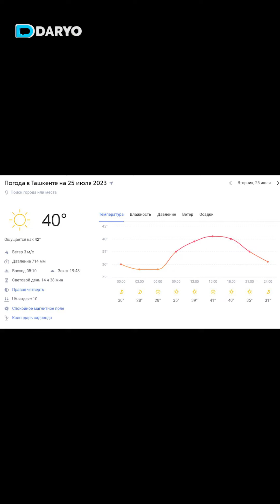Extremal ob havo odamlarga qanday halokatlarni olib kelmoqda?